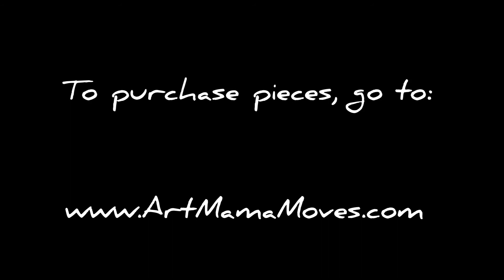#88 (5/5) Nigerian sculptor Obinna Adíele